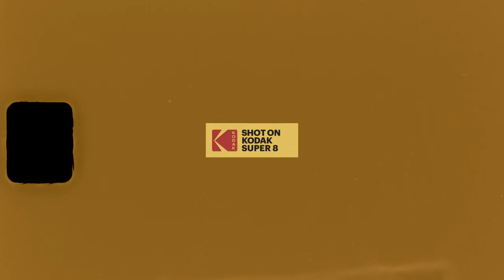hello fall - super 8 film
hello fall - super 8 film !! I got my very first super 8 film back and I could not be happier with the results :-) super 8 is such a rad look and brings you right back to the 1970's and I am obsessed. my super 8 film camera is a canon 310xl !! I would recommend anyone who loves the film look to go and get this camera - its a game changer and can incorporate vintage - mondern looks within your films. please like & subscribe !

Super 8: Canon 310 XL
Mic: Tascam DR10-L | Rode NTG4+

For my fellow film nerds :-)
Film Lab: Pro 8mm
Processed in LOG & Color graded